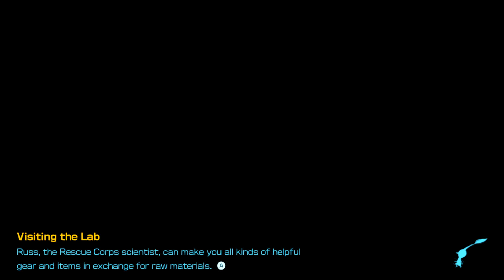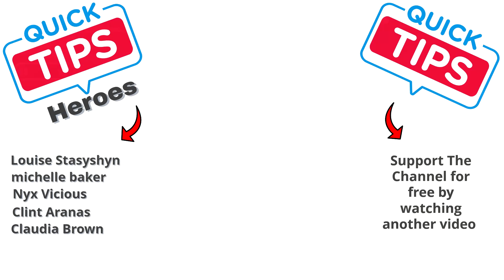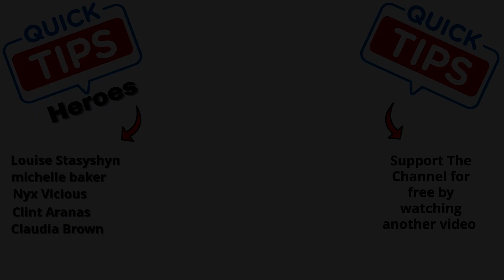Blossoming Arcadia 100% in Pikmin 4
What you need to do to finish Blossoming Arcadia 100% In Pikmin 4. A Guide and location for Blossoming Arcadia 100% on Pikmin 4

0:00 - Intro
0:08 - Blossoming Arcadia 100%